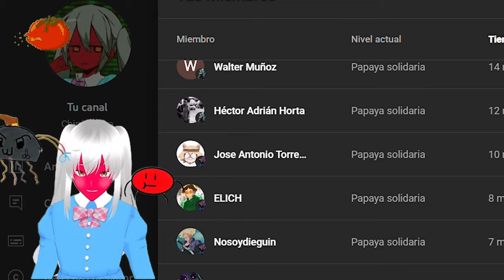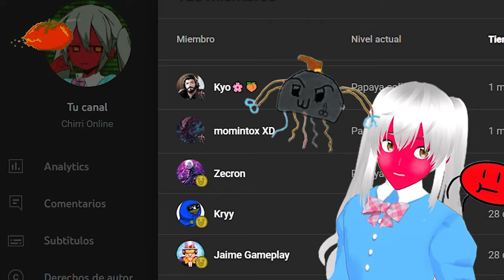3 Ideas que son mejores que Dragon ball Daima. reflexion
Mis contactos
→ si me quieres seguir tengo insta: 📷

😍 Donaciones y  aportes 💛:
→  Unete A la comunidad Ultra ⚡:

 • VIDEO SECRETO